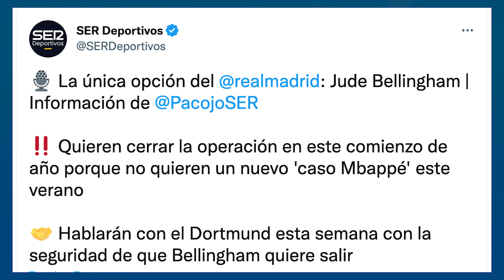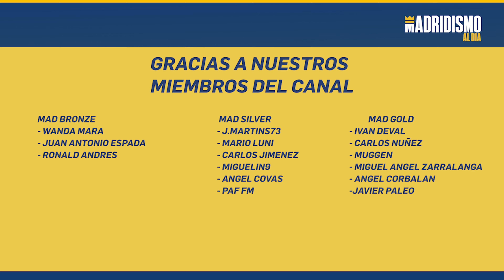✍✅ BELLINGHAM prioriza al REAL MADRID | ÚLTIMA HORA 🚀📢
Jude Bellingham prioriza al Real Madrid. Nos vamos con lo último al respecto de Bellingham y su futuro como jugador del Real Madrid.

Os traemos las últimas noticias las cuales son optimistas. El mes de enero parece que será fundamental para saber si Bellingham jugará en el Real Madrid la próxima temporada.

Como decimos os dejamos en este vídeo información relevante al respecto.